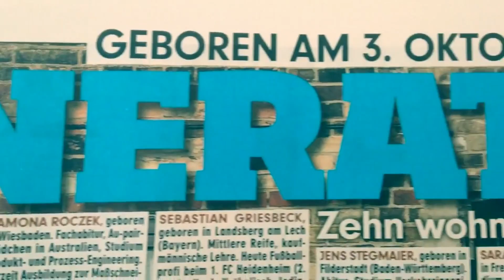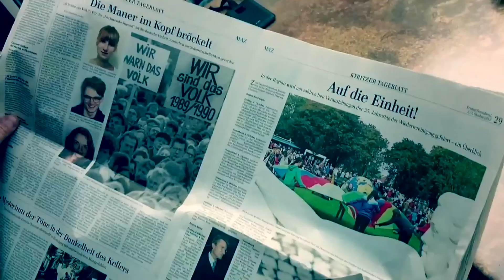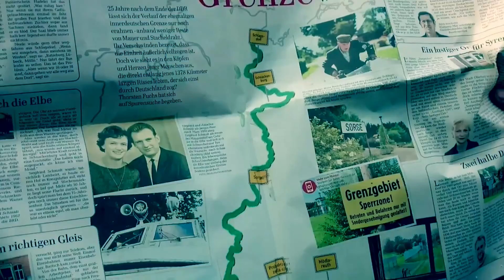Franky von Tide - An diesem Tag (offizielles Video)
Franky von Tide mit "An diesem Tag" aus dem Album "Du bist der Grund" (veröffentlicht 2017)